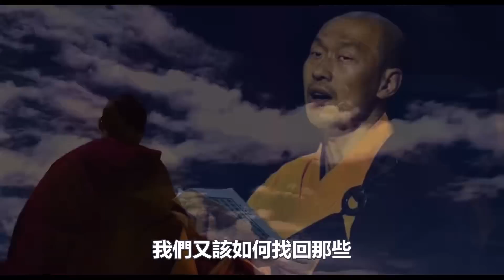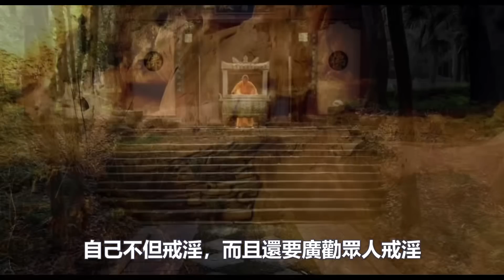邪淫有多可怕？如何找回因邪淫損失的福報？這七個故事裡有你想要的答案！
140歲高僧，容顏宛若30歲青年！皆因修持這部經典！